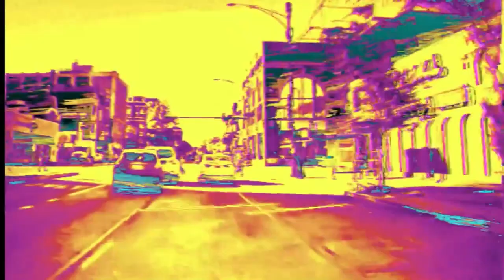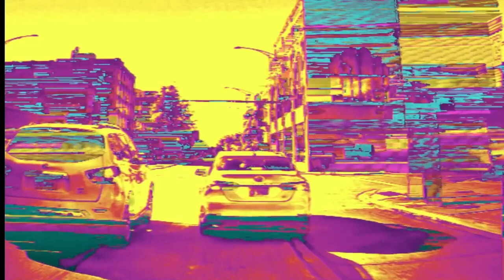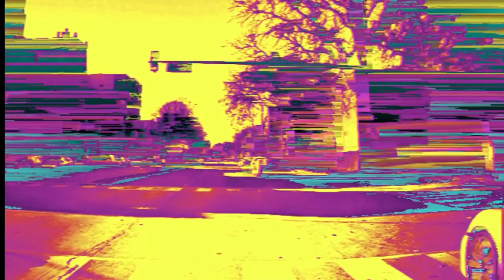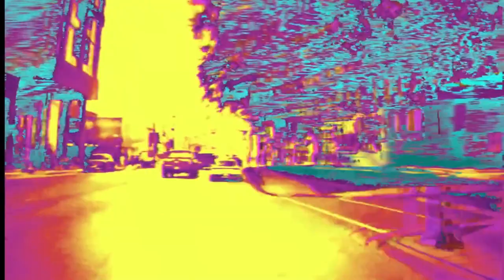Cattle Grind (Studio Mix) | Revolting Cocks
Beers, Steers & Queers (Disc 5) | Trax! Box (Box Set)